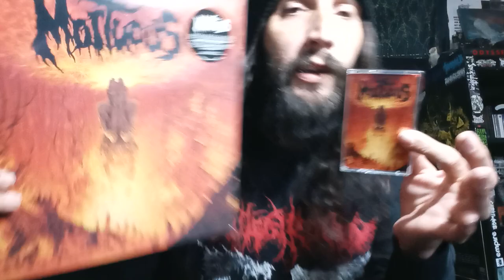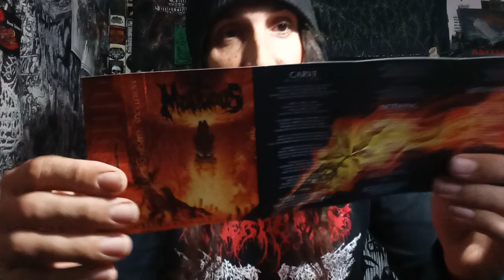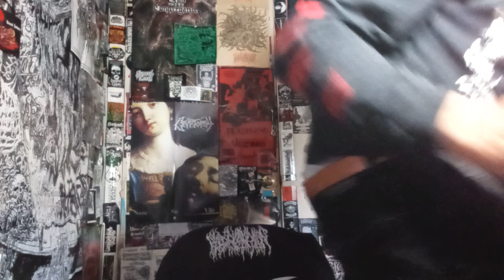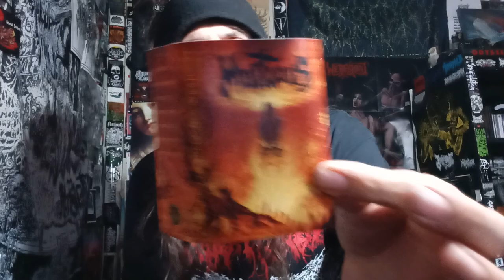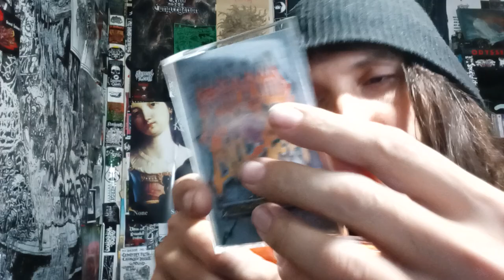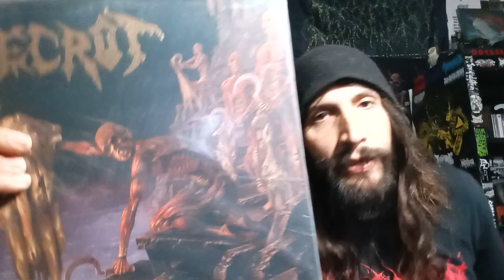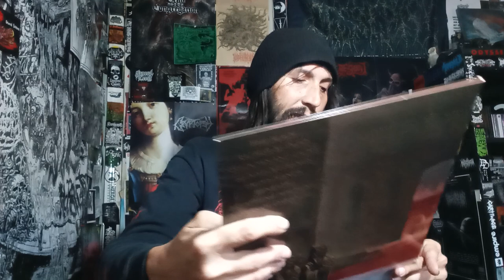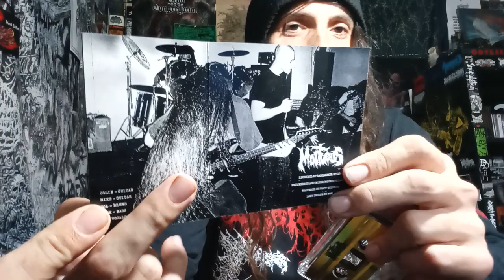Vital Vinyl Vlog: Mortuous - Upon Desolation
ABSOLUTELY GRADE A DEATH METAL FROM CALIFORNIA STATES MIGHTY, "MORTUOUS" ON THE ABSOLUTELY KILLER SOPHOMORE FULL LENGTH ALBUM, "UPON DESOLATION"! AN ABSOLUTE BANGER OF KILLER DEATH METAL WITH A BIT OF DOOM THAT NEVER OVERSTAYS ITS WELCOME, "MORTUOUS" ARE BECOMING ROAD WARRIORS AND IM SEEING THEM ON THE 7TH! SO HEARING THESE NEW SONGS LIVE IS GOING TO BE A TREAT!!! IF YOU LIKE DEATH METAL... ENJOY THE DEATH!!

"Four years after their critically-acclaimed debut album, Mortuous returns with their second full-length offering, "Upon Desolation". Features eight tracks of sheer twisting brutality

Available in Europe from Extremely Rotten"

Background Music/Purchase:
Mortuous - Upon Desolation